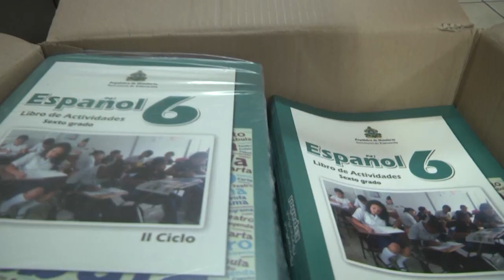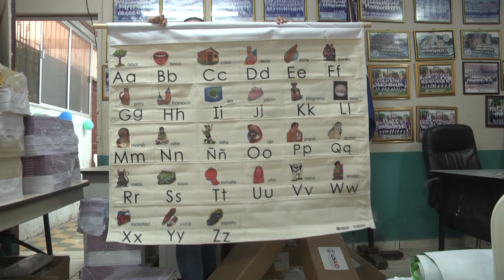ULTIMO DÍA DE CAPACITACIONES DE MAESTROS EN EL MUNICIPIO DE CHOLOMA